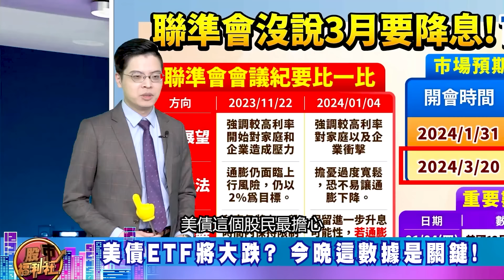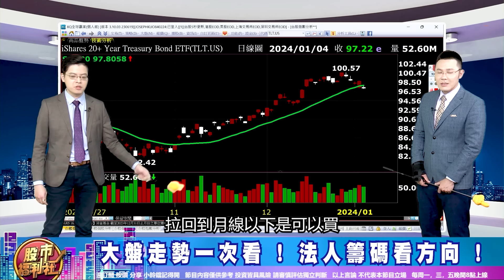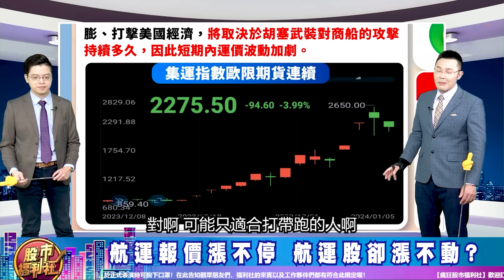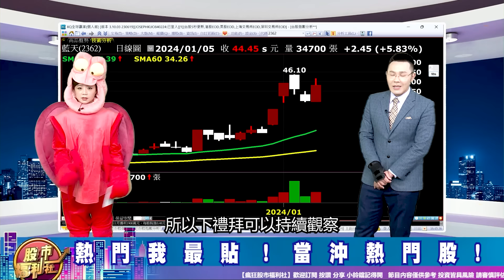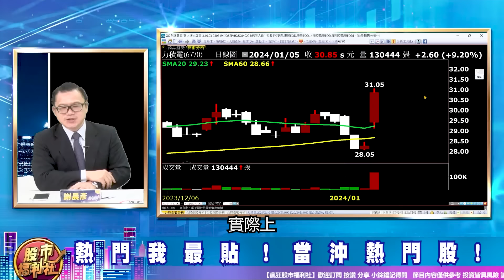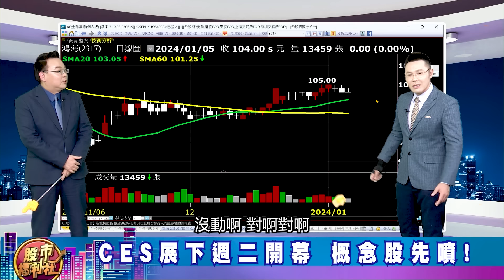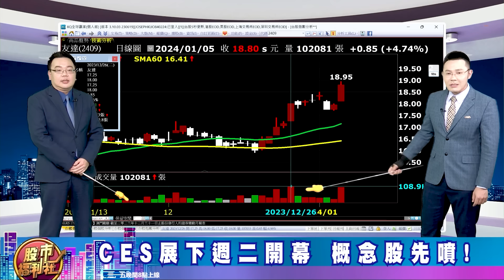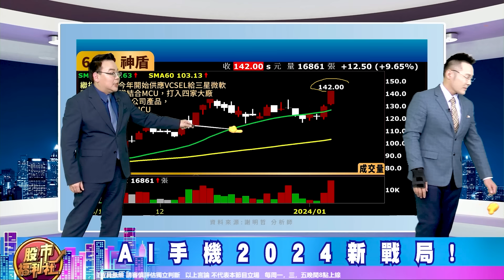美債ETF將大跌? 今晚這數據是關鍵!CES展下週二開幕 概念股先噴!航運報價A轉 航運股該抱or跑?║張貽程、謝明哲、謝晨彥║2024.1.5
▻來賓—

章節重點：
0:00 瘋狂股市福利社ep491預告
0:37 歡迎光臨瘋狂股市福利社！
10:12財經大頭條
30:08 熱門我最貼
40:41股市甜甜圈

節目內容：
★ 財經大頭條
☆ 美債ETF將大跌? 今晚這數據是關鍵!
☆ 大盤走勢一次看 ! 法人籌碼看方向 !
☆ 航運報價漲不停 航運股卻漲不動?
★ 熱門我最貼
★ 股市甜甜圈 焦點股幫你圈！
☆ CES展下週二開幕 概念股先噴!
☆ AI手機2024新戰局!
★ 發財曆中獎名單!
★瘋狂股市福利社☆TELEGRAM★